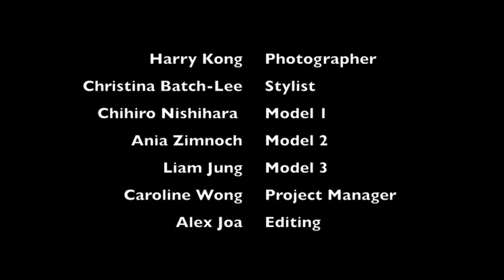Show Your Label: 212 Photoshoot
We pulled together a photoshoot is less than a week's time for two|one|two's spring and summer collection.